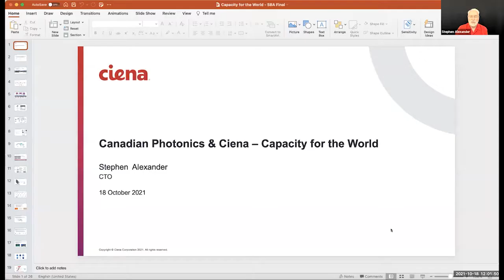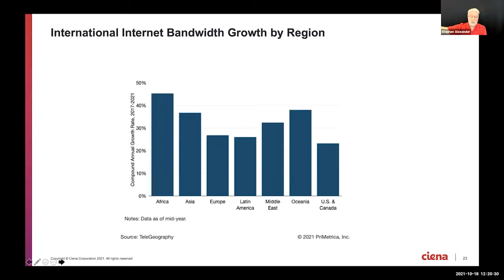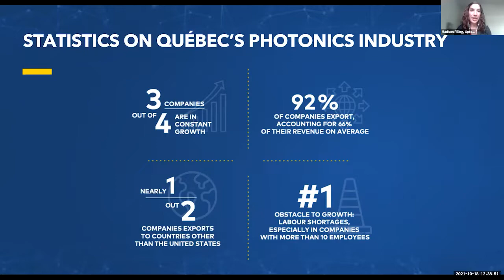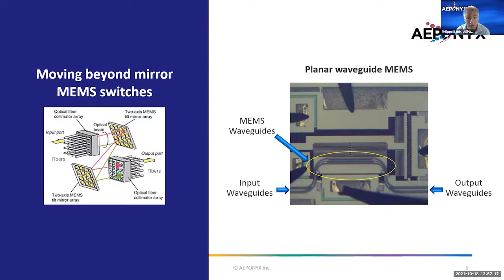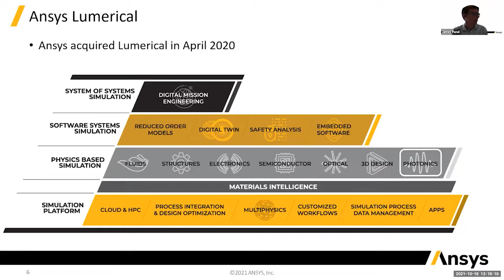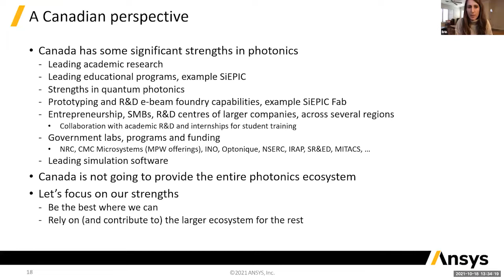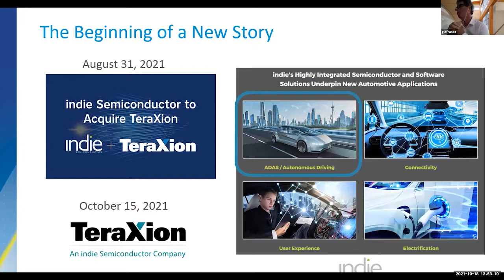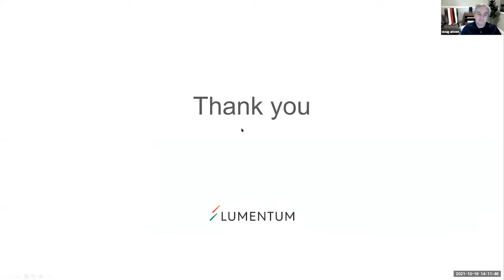The Canadian Photonics Industry Landscape